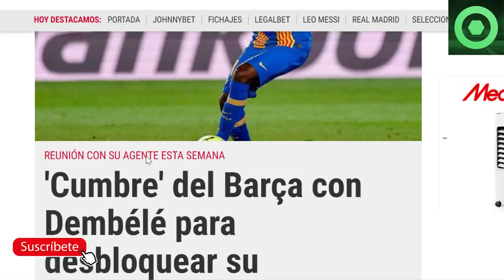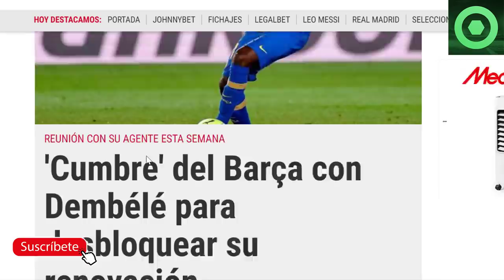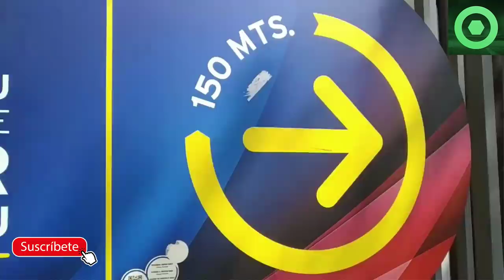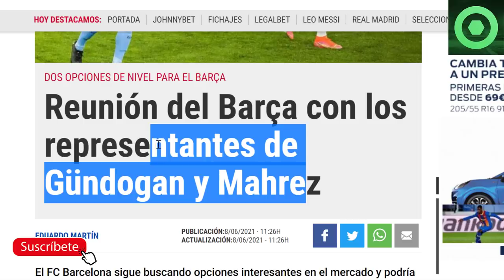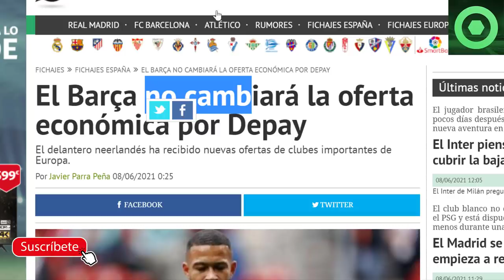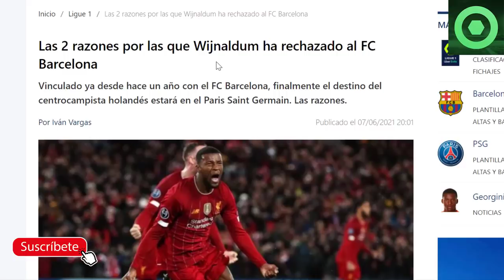🔴GIRO INESPERADO con DEMBELÉ 🟥¡NEGOCIACIONES con 2 CRACKS del CITY!🟥 DECISÓN con DEPAY 🔴 WIJNALDUM🟥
Fuentes:
fcbarcelonanoticias
fichajes net
fichajes com